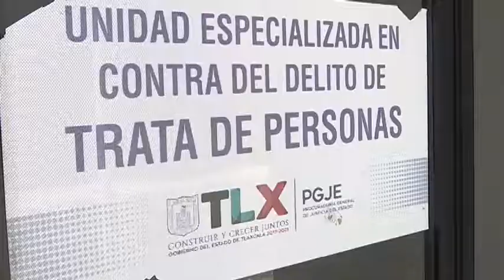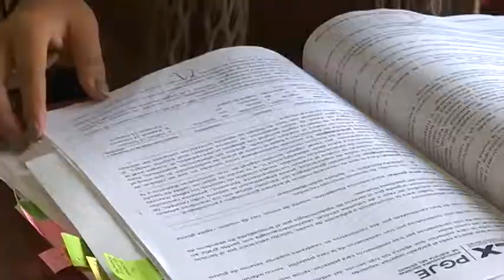Reconoce Rosy Orozco trabajo de Tlaxcala para combatir la trata de personas